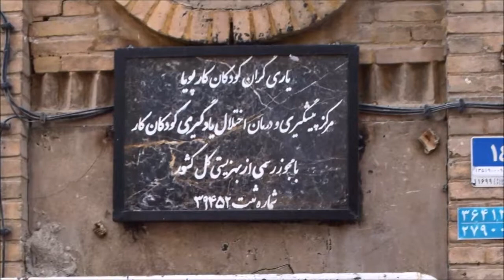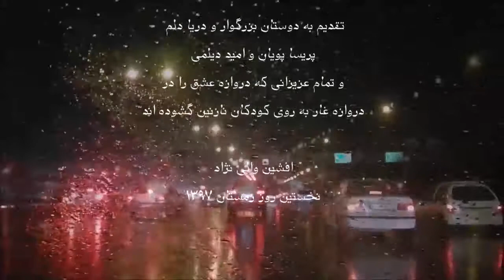جشن یلدا در خانه کودک پویا - دروازه غار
مشاهده کودکان بیگناهی که در سنین بسیار کم در مکانهای عمومی به شکلهای مختلف به کار گمارده میشوند، اتفاق تلخیست که نمیتوان از آن پرهیز کرد. از وضعیت شهرهای دیگر ایران اطلاعی ندارم ولی در تهران تقریبا در تمام روزهای سال، سرد و گرم در تمام خیابانها، چهارراهها، حوالی مراکز خرید و مکانهای شلوغ و پرازدحام و حتی دقیقا وسط بزرگراهها هنگام راه بندان با سیل کودکانی مواجه می شویم که سعی میکنند با شیوه ای خاص و با اصرار فراوان انواع کالاها از قبیل گل، دستمال کاغذی، جوراب، آدامس و غیره  را به هر شکل ممکن بفروشند
البته این بچه های نازنین به نسبت بعضی از آنها که در زباله گردی و کارهای کثیف و طاقت فرسای دیگر مشغول هستند خوشبخت ترند!... همه ما میدانیم که این کودکان خردسال، هیچ سودی از درآمد خود ندارند ... یعنی بطور منطقی اینها کوچکتر از آن هستند که اصلا بتوانند پول درآمد خود را در هر راهی خرج کنند. این واقعیت هولناک، قصه ی پر غصه و دردناکیست که متاسفانه برای اغلب مردم تکراری شده و از بس دیده میشه، اکثراً پذیرفته اند که چاره ای نیست و کاری از دست ما ساخته نیست
هر کسی هم معمولا واکنشهای متفاوتی داره... بعضی ها از روی مهربانی با وجود آگاهی از این واقعیت بهرحال یک خرید میکنند یا بهر صورت مبلغی به آنها میدهند و عده ای هم مطلقا بی تفاوت از کنار آنها میگذرند و هرگز اعتنا نمیکنند و البته عکس العملهای دیگری هم دیده میشود که به موضوع مورد نظر من ارتباطی پیدا نمیکنه و توضیح بیشتری نمینویسم
در مورد شخص خودم باید با شرمساری اعتراف کنم که از برخورد خودم راضی نیستم... مفید نبوده ام... جدی میگم
و اما
در نگنجد عشق در گفت و شنید         عشق دریائیست قعرش ناپدید
عده نه چندان زیادی از مردم شریف، وارسته، دریادل و بزرگواری هستند که در یک کلام با عشق و بدون ذره ای چشمداشت حتی به مطرح شدن نامشان، از هیچ اقدامی برای کمک به این کودکان نازنین دریغ نمیکنند
آسایش و آرامش و تمام توان خود را عاشقانه و خالصانه در این راه اهدا میکنند که با فراهم آوردن بستر مناسب و لازم، حداقل چند ساعت در روز دنیای دیگری برای این بچه ها ایجاد کنند، لبخندی به لب آنها بیاورند و با آموزشهای ضروری، امکان آینده ای روشن تر از محل زندگی امروزشان را برای این کودکان بوجود آورند
به باور من اینها بقول شاملو جویندگان شادی هستند دقیقا شاهد بودم که    بیان زیبای شاملو در مورد   این جوانان دوست داشتنی صدق میکند "شعبده بازان لبخند در شبکلاه درد" ... انسانهای برجسته، فرهیخته و باشخصیتی ستودنی که خود را حتی دلقک میکنند تا  لحظاتی شادی به این کودکان هدیه دهند... از راههای دور به دروازه غار می آیند تا با تمام وجودشان دروازه عشق را به روی کودکان گشوده و با مهر خود سیرابشان سازند
عاشقان اینگونه اند
به سهم خودم کلامی در خور ستایش کافی از این هموطنان عزیزم پیدا نمیکنم ... از ته قلبم به وجود تک تک آنها افتخار میکنم و علاقه دارم با هر زبان ممکن ابراز کنم که دوستتان دارم واقعا جهان با وجود انسانهایی چون شما محل زیباتریست
آفرین آفرین آفرین
دوستان عزیزم من سعادت داشتم به دعوت دو انسان دوست داشتنی سرکار خانم پریسا پویان و آقای امید دیلمی در جشن یلدای امسال خانه کودک پویا در محله دروازه غار شرکت داشتم ... ویدئوی ساده ای درست کردم که امیدوارم توانسته باشم شور و حال جشن و شادی چهره کودکان ... را به شما منتقل کنم
مخلصیم
افشین والی نژاد